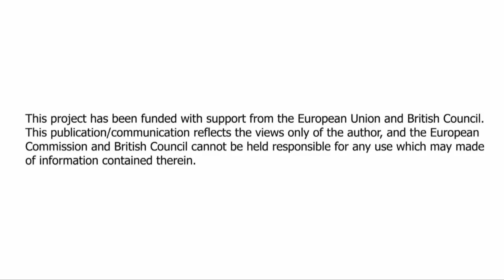Music is my life [Music video] (Music Connection 2011)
Project: Talent Factory "Music Connection"

When: 22nd - 30th of October 2011
Where: London

Producer: Richard Halo Hale (U.K)

Music Connections EU was a youth exchange programme between the United Kingdom, Italy, Bulgaria, Poland, France and the Netherlands. 42 young people and 12 leaders met in London for a period of seven days to engage in a variety of activities. Focused on researching music and how it features in different cultures, our aim was to create a selection of innovative songs that detail their experiences and express their identity. Original songs and music videos were created showing each stage of the project, recording the development of the six groups coming together.